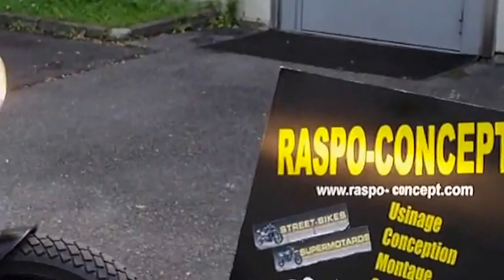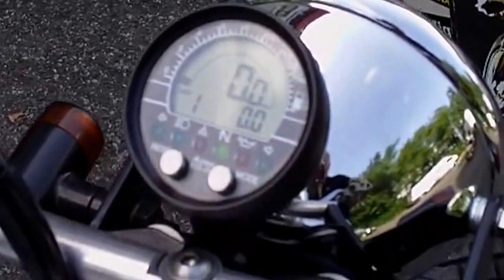CAFE RACER | Ducati 1000GT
CAFE RACER | Ducati 1000GT cafe racer
Thanks To Raspo Project
Ducati produce best of CAFE RACER for hard fans Ducati .
Called Ducati 1000GT .AWESOME!